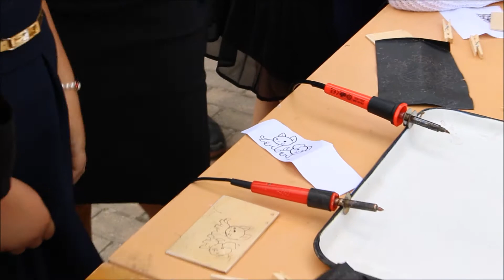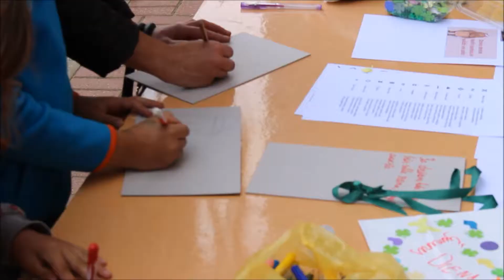Ziníbu diena Brocénos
Broceni